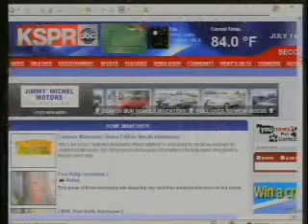KSPR: Extreme Makeover Home Edition Holds Volunteer Rally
KSPR 33 reported Wednesday on a pep rally and volunteer organization event in preparation for the July 14-21 local build for the popular ABC television show Extreme Makeover - Home Edition. Sam Clifton (Millstone Custom Homes) will head up the project locally. Clifton is a member of the board of directors of the Home Builders Association of Greater Springfield, Missouri.